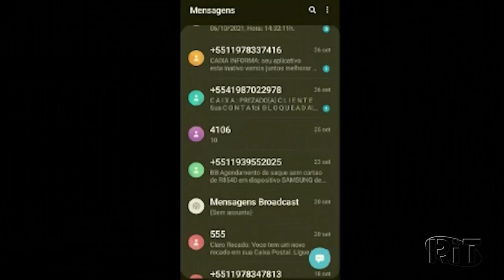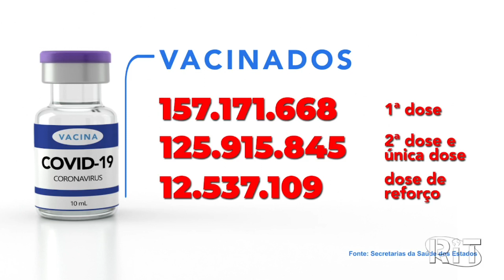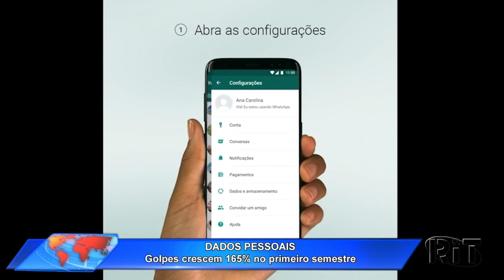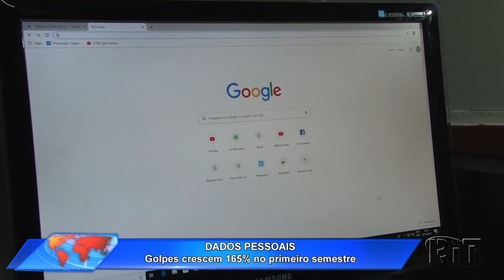Jornal Toda Hora Tarde🌞Quarta-feira (17/nov/2021)